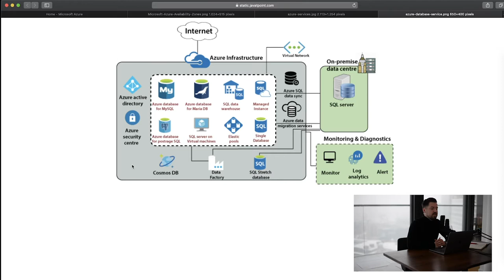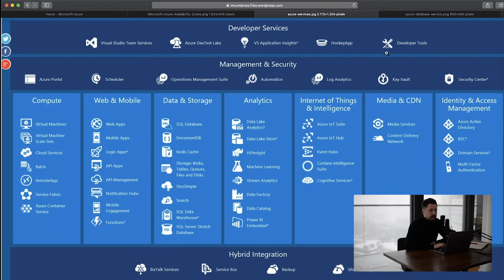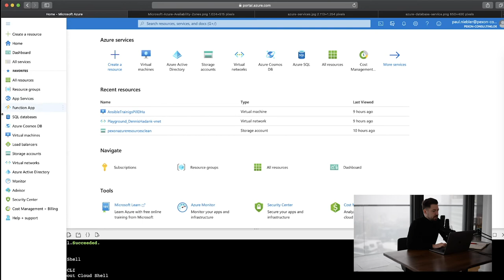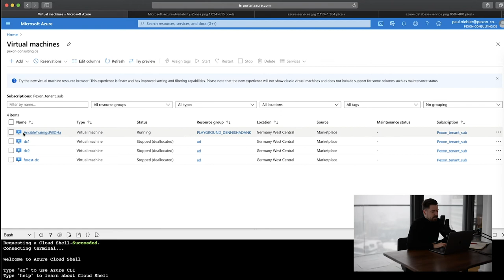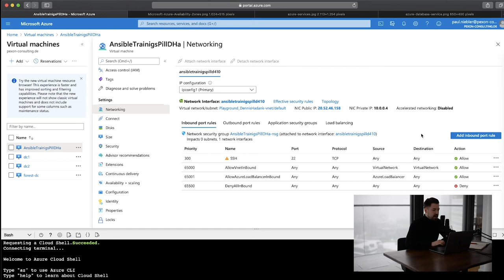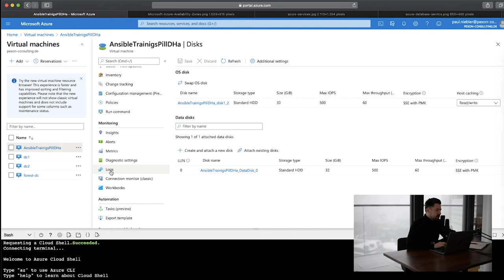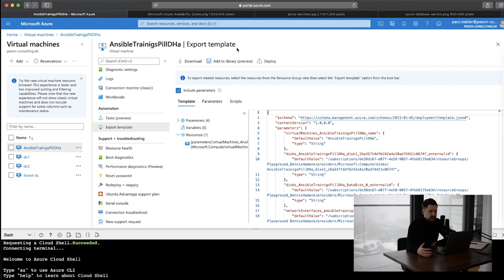Microsoft Azure - Die Grundlagen in 10 Minuten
In diesem kurzen Video werden die Grundlagen von Azure gezeigt.

Du hast Lust bei Pexon zu arbeiten?